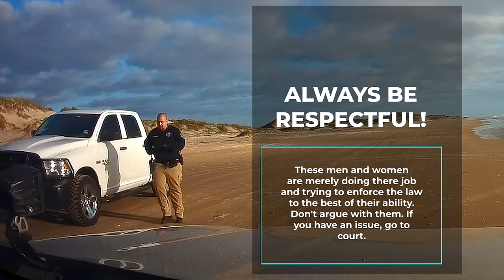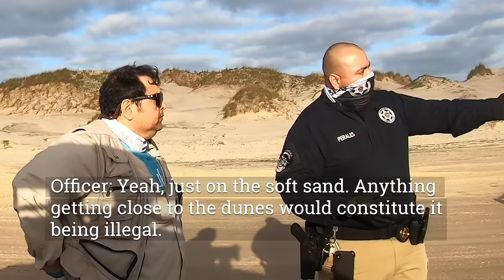Busted on new route to the east cut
Show your support by donating using the "SUPER THANKS" button! THANK YOU!

The adventure gang (The Usual Suspects) take a new route (new to me) to the east cut only to get stopped by a Cameron County Constable in his unmarked unit.

Big shout out to the Constable for being patient with us. Stay safe brother.

Hitch & Shackles:

Recovery straps:

Max Trax recovery boards:

Off-road Air compressor tire deflator:

HOW I MAKE MY VIDEOS:

My dashcam:

My Gopros:

My microphones:

My drone & drone accessories:

My Software:

My Computer:

My camera mounting gear:

Ditch lights:

Carwashing/Salt Removal:

CAMPING EQUIPMENT:

My Gazelle T-4 Tent:

My Coleman Stove:

My privacy Tent:

My two-way radios:

My spotlight:

My Headlamp:

My Toilet situation:

Reliance portable toilet from Academy

My knife:

SOLO SKIFF:

Rigging Accessories:

Leave a comment or shoot me a message via Instagram at Coastal_gxspi. I’m pretty good about replying.

Special thanks to Carlos & the talented musicians of Era Divide & My Sky Your City (MSYC) for allowing me to use some of their music on the channel. GO SUPPORT THEM!